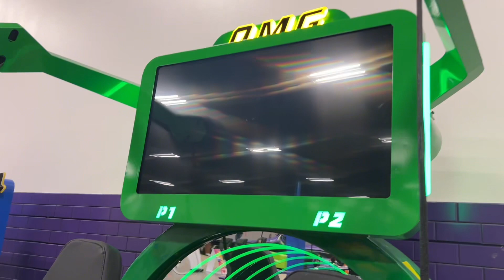Đàn ông không lăng nhăng chưa chắc đã là đàn ông tốt?